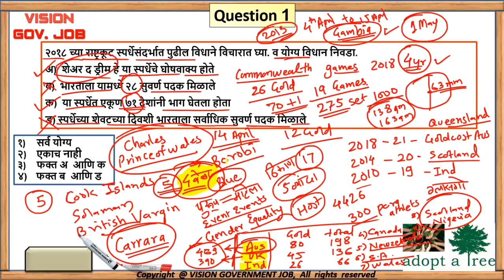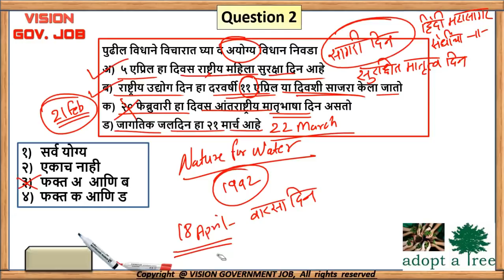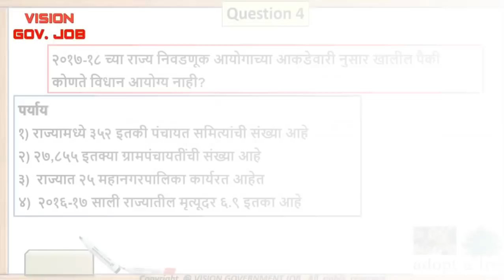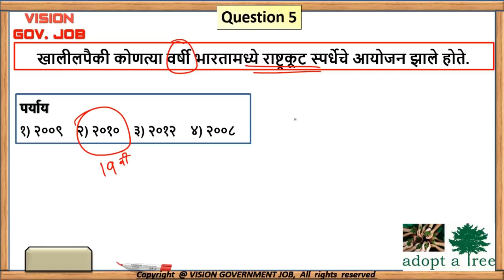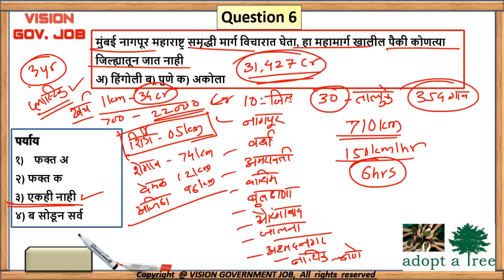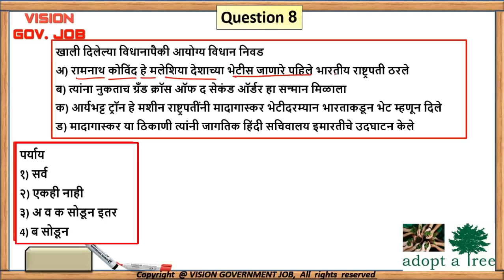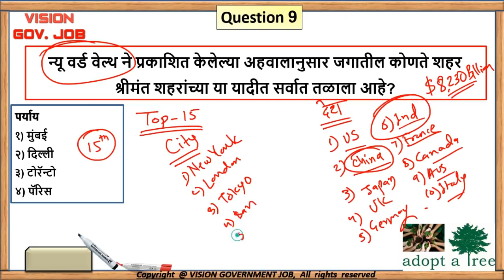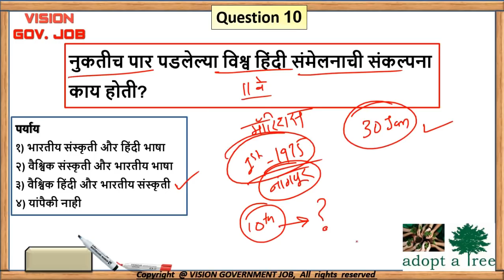Daily Quiz #59 || Current affairs || चालू घडामोडी || for mpsc upsc sti psi asst talathi exams